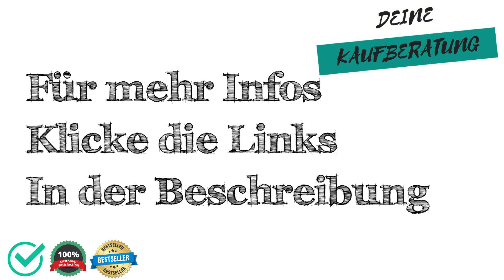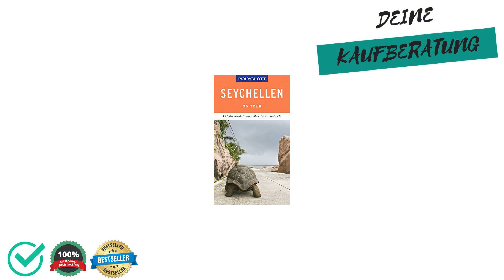🔱 Rundreise-Seychellen Test, Vergleich & Ratgeber ✅ Welche Modelle sind die Besten⁉️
Wir moechten dir mit unserem Rundreise-Seychellen Test, Vergleich & Ratgeber helfen das passenden Produkt in der Kategorie Rundreise-Seychellen zu finden.

Wie viel kostet ein Produkt aus der Kategorie Rundreise-Seychellen?

Welches Produkt der Kategorie Rundreise-Seychellen ist das Beste?

Welche Alternativen gibt es zu Produkten aus der Kategorie Rundreise-Seychellen?

Sowie Tipps & Tricks rund um das Thema Rundreise-Seychellen.

 Darüber hinaus zeigen wir dir die Vor- und Nachteile von verschiedenen Produkten aus der Kategorie "Rundreise-Seychellen" auf,

 - Preisgünstig
 - Preis-Leistung
 - Eigenschaften
 - Qualitatität

 - Schlechte Verarbeitung
 - Billiges Design
 - Sehr teuer